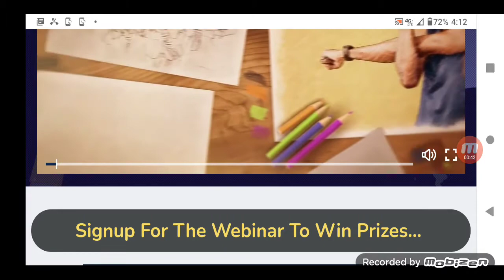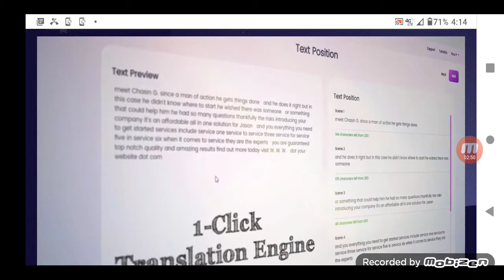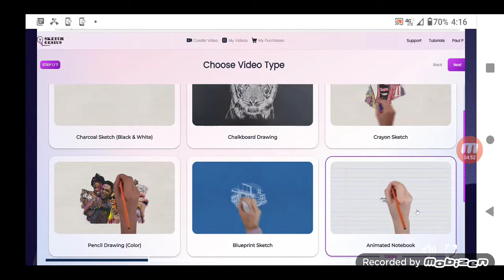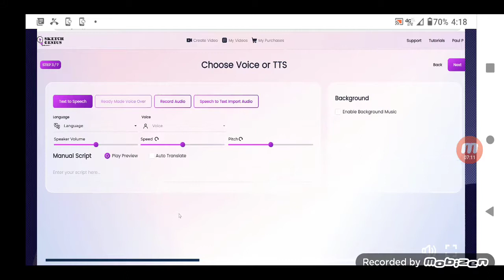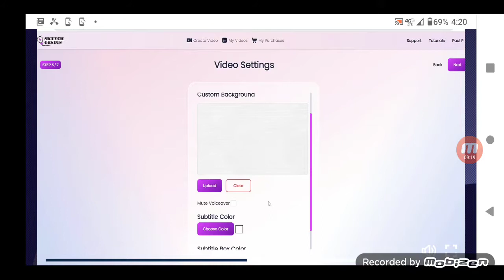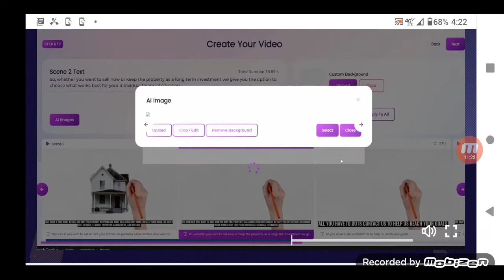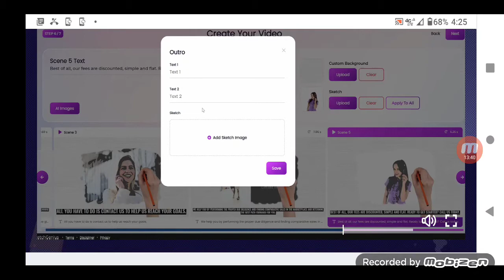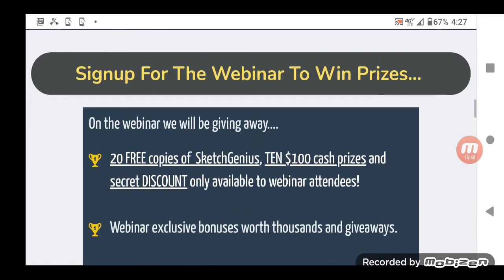Sketch Genius Review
This is a review.of the new sketch genius  which turns your drawing sketch into art online
pick it up here and also comes with bonuses
Just email after purchase with receipt and I will send over to you

On the LIVE webinar we will be giving away...

+ 20 Free Copies of SketchGenius
+ TEN $100 Prizes
+ EXTRA Bonuses Worth THOUSANDS!
+ Introductory Discount For SketchGenius App
+ FB Group Access ($3000 in additional prizes)
+ Step-by-Step Training
+ Live Case Studies & Demo

Comment in the "chat box" on the page to let us know
what you think and qualify for additional prizes.
With SketchGenius app you can now transform boring static

photos into visually captivating 3D drawings and sketch
animated  videos within minutes...

Create unique videos and stand out from the competition
with numerous UNIQUE sketch video styles and themes
including:

+ 3D Crayon Sketch
+ Charcoal Sketch
+ Animated Sketch Notebook
+ Chalkboard Sketch
+ Animated Flipbook Sketch

+ Black & White Pencil Drawing
+ 3D Color Pencil Sketch

The app is powered by next-gen artificial intellgience that is
far superior than anything you have seen before!

Plus, unlike other apps you can create unlimited ULTRA LONG video
presentations without any monthly fees.

Nothing like this is available anywhere at any price!

You will be BLOW AWAY when you see the app in action.